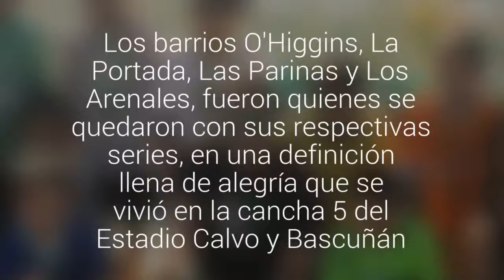La Liga de Fútbol Más coronó a sus campeones en Antofagasta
Los barrios O&#39;Higgins, La Portada, Las Parinas y Los Arenales, fueron quienes se quedaron con sus respectivas series, en una definición llena de alegría que se vivió en la cancha 5 del Estadio Calvo y Bascuñán.